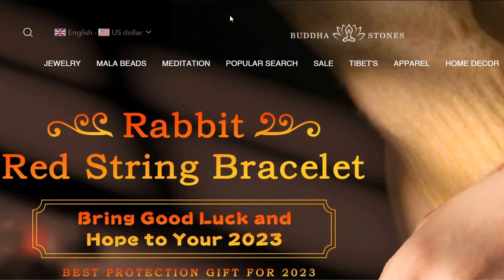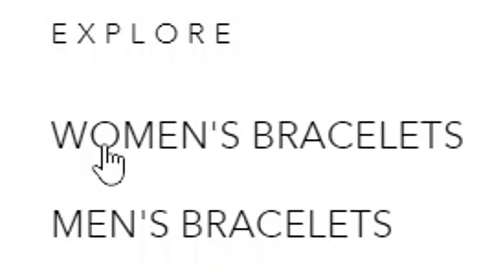DEVIOUS NATURE’S WRATH?? (Rep 60 Kensei Dominion) | For Honor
0:00 Intro
1:31 First Match
4:36 Second Match

What’s up guys? Shinigami here back with some Kensei dominion! I hope you guys enjoy!

  5 Min Call by LAKEY INSPIRED